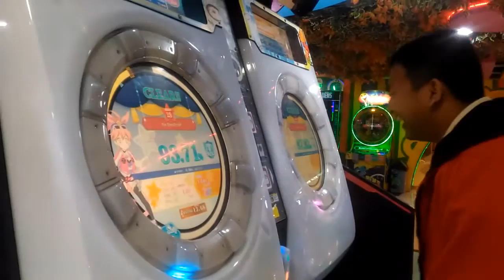Maimai Challenge Expert pertama kali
Maimai Finale "The EmpErroR" First Try Challenge
Mau Vertikal ataupun Horizontal sama aja yang penting durasinya maksimal dari 30 detik aja sudah cukup. BTW.. Jadi rencananya saya harus upload video secara random dan juga moment di tahun lama (misalnya tahun 2019 dan 2020)
1. Aku bukanlah orang yang menyebar aib apapun alias di sensor!!
(100% tidak di upload termasuk foto/video yang aneh-aneh ataupun Cringe)
2. Momen itu akan dikenang selama meningatkan di masa tertentu.
3. Jika Video ini unsur sengaja, saya minta maaf atas apa yang saya lakukan tapi sebelum itu data file yang lama bakal dihapus kedepannya. (Sebelum menggantikan Harddisk yang baru)
Jangan lupa add di sosmed kami